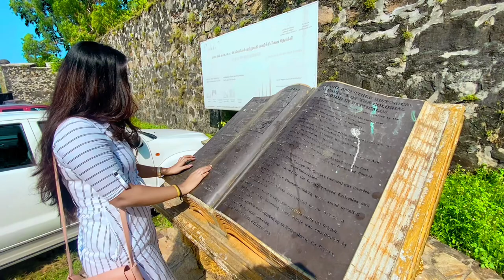Batticaloa Dutch Fort தமிழில் | Sha vlog | Historical srilanka batticaloa Sha vlog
Join us as we unveil the rich history, architectural wonders, and breathtaking sights of this magnificent fortress located in the heart of Batticaloa, Sri Lanka.

In this video, we take you on a virtual tour of Batticaloa Fort, a living testament to the city's colonial past and the fascinating stories that unfold within its ancient walls. Built by the Portuguese in the 17th century and later fortified by the Dutch and British, this iconic structure has stood the test of time, preserving the heritage of the region.

Follow us as we walk along the fort's ramparts, offering panoramic views of the azure Indian Ocean on one side and the serene Batticaloa Lagoon on the other. Marvel at the strategic design of the fort, which played a pivotal role in safeguarding the area from invasions and providing a vantage point for its defenders.

Inside the fort, we explore the hidden nooks and crannies, revealing remnants of a bygone era. Discover the weathered Dutch tombstones, the ancient church, and the well-preserved British-era barracks, all offering glimpses into the diverse chapters of Batticaloa's history.

As we venture deeper, we encounter the bustling streets surrounding the fort, where the vibrant local culture comes to life. Immerse yourself in the colorful markets, taste traditional delicacies, and interact with the warm-hearted locals who proudly call Batticaloa home.

Join us on this captivating journey as we unravel the mysteries of Batticaloa Fort, showcasing its captivating architecture, sharing intriguing historical anecdotes, and immersing ourselves in the unique cultural tapestry that surrounds it. Whether you're a history enthusiast, an avid traveler, or simply curious about the world, this video is sure to captivate your imagination and leave you yearning for more.